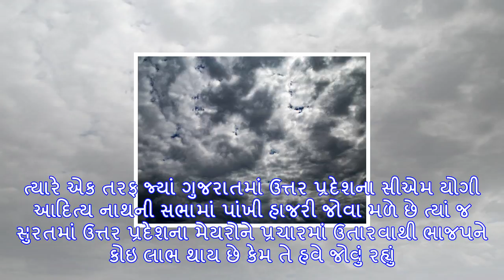યુપીના નવા મેયરોને ભાજપ ગુજરાતના ચૂંટણી મેદાન ઉતારશે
ઉત્તર પ્રદેશ હાલમાં તેની સ્થાનિક ચૂંટણી પૂર્ણ કરી. ત્યારે નવા બનેલા મેયરો આજે દિલ્હીમાં પીએમ નરેન્દ્...